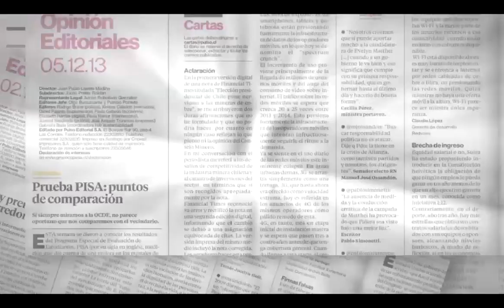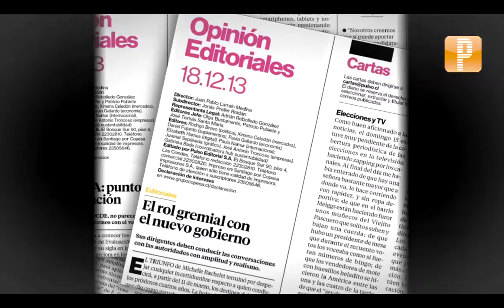Pulso Editorial: Inmigración: Reino Unido desafía a la UE